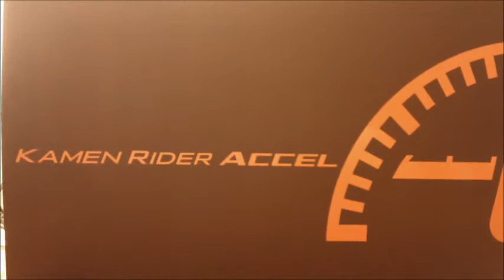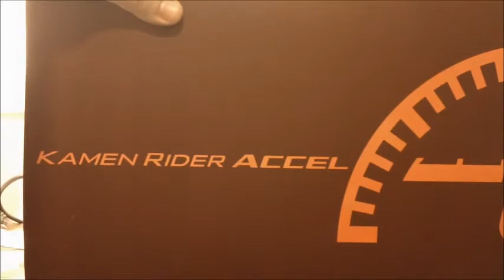RESEÑA ESPAÑOL de Complete Selection Modification ACCEL DRIVER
Continuamos con los reviews ahora de accel drive... saludos